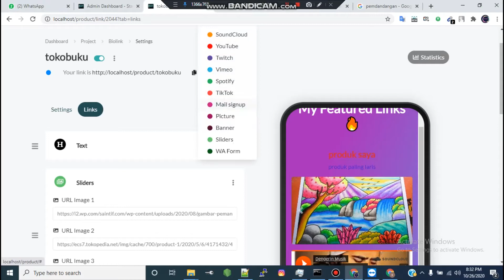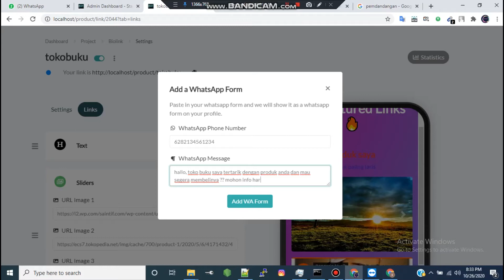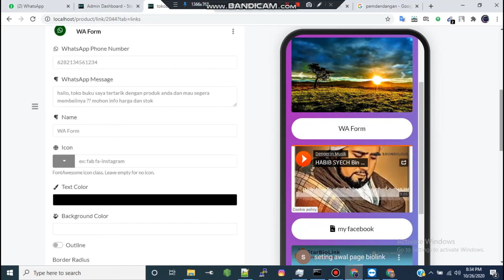cara membuat block wa form